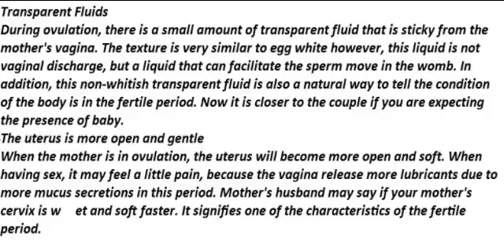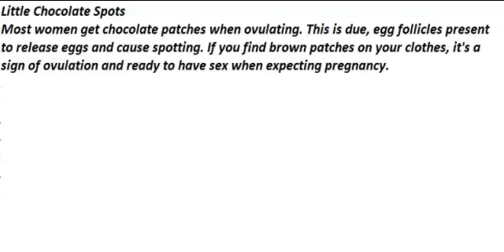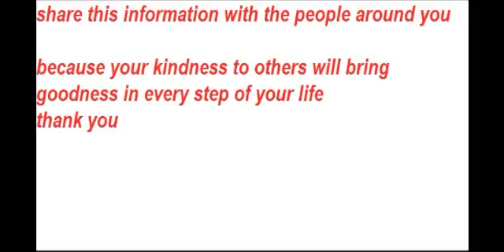Do not Overlook Young Pregnant Eating Difficult